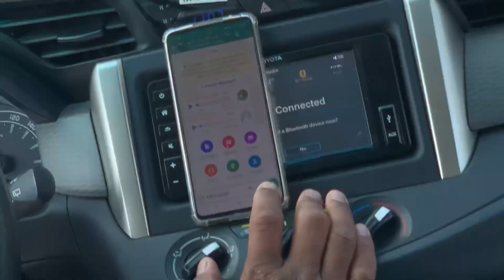মদিনাতে খেজুর গাছের বাগান